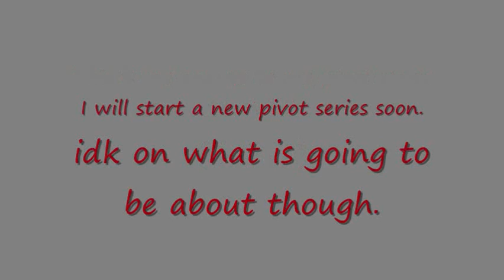THE WALL 3 (pivot)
This is by far my coolest pivot. I guess I will get better, well yeah here you go. Thank You to my friends and subscribers I wouldn't get this far without you.